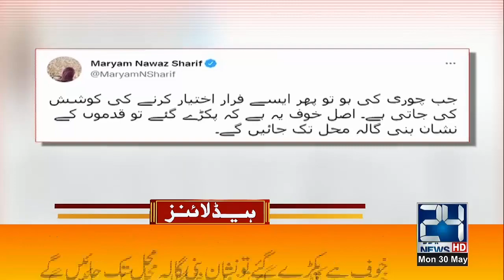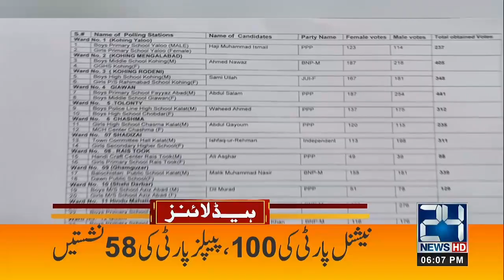Imran Khan Waiting For Supreme Court Ruling | Huge Revelations Over Audio Leak | 30 May 2022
Imran Khan Waiting For Supreme Court Ruling | Huge Revelations Over Audio Leak | 30 May 2022 | 24 News HD

24 News HD is one of the leading news channels of Pakistan bringing you the latest current affairs from Pakistan and around the world.  Live National Assembly and Senate Session.